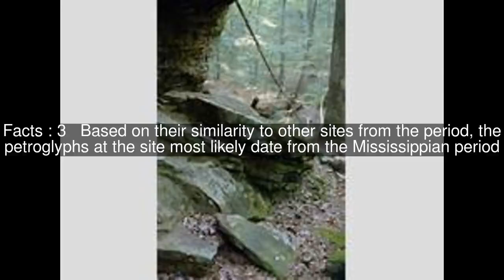Tegtmeyer Site Top #5 Facts